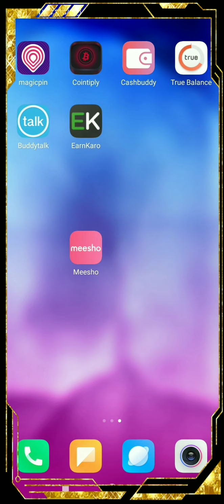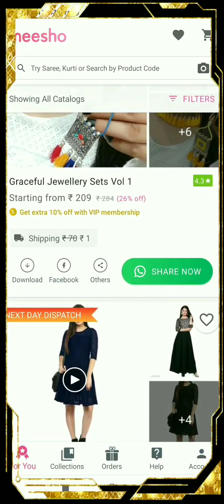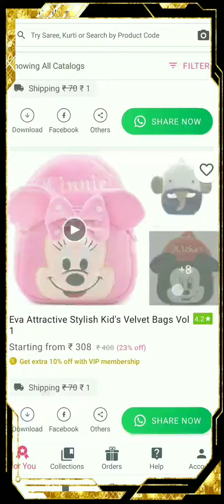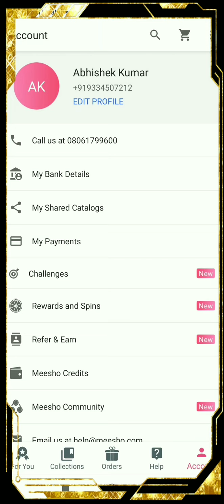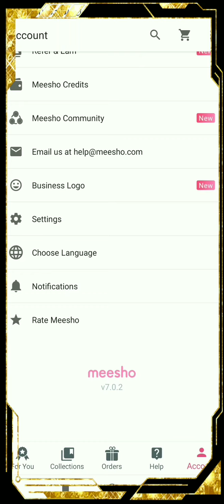Meesho//recalling app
Best reselling app ever

Downloading link :-